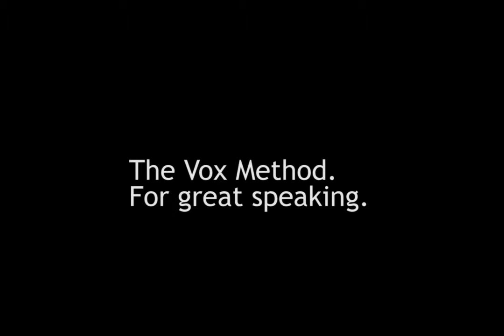3-MINUTE TRAILER - STEVEN LECKY AND ELISSA BERNSTEIN TEACHING SPEAKERS